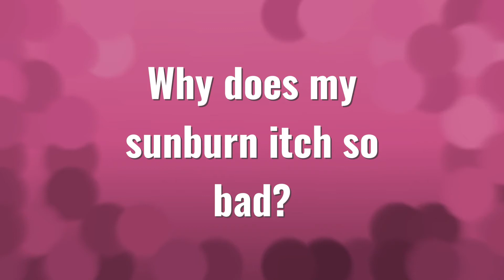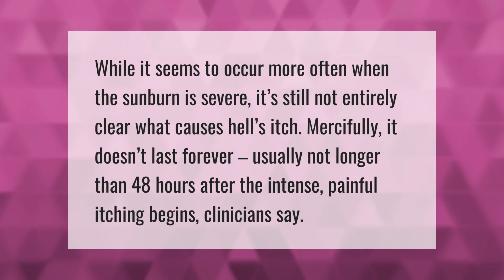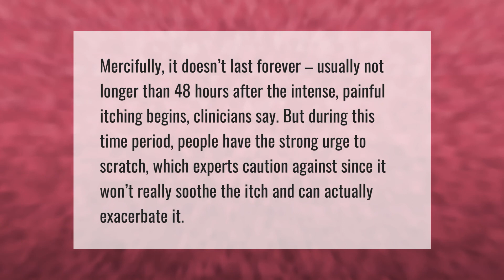Why does my sunburn itch so bad?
00:00 - Why does my sunburn itch so bad?
00:37 - What does hell's itch look like?
01:06 - How long does Devil's itch last?
01:35 - How long is Devil's itch?

Laura S. Harris (2021, June 2.) Why does my sunburn itch so bad?
    AskAbout.video/articles/Why-does-my-sunburn-itch-so-bad-250562